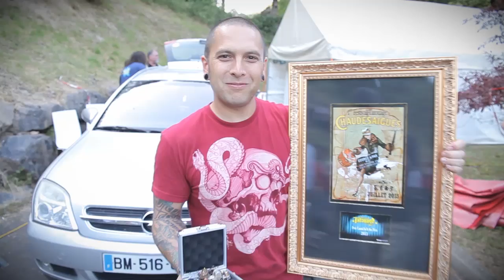Pourquoi le 3e Festival du Tatouage de Chaudes-Aigues est reporté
Le mercredi 28 janvier 2015, Stéphane Chaudesaigues, fondateur du Festival International de Chaudes-Aigues, aussi connu sous le nom de Cantal In’k, annonçait officiellement le report de la 3e édition de l’événement, attendue les 3, 4 et 5 juillet 2015, à une date encore indéterminée. Aujourd’hui, à travers un entretien accordé à Pounti Prod, le tatoueur revient en détails sur les raisons qui l’ont poussé à prendre cette décision.